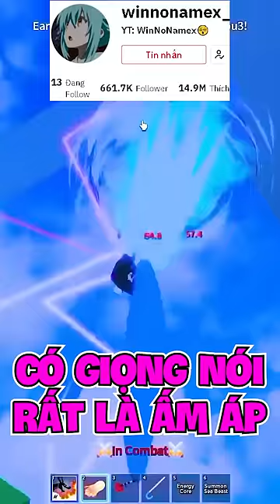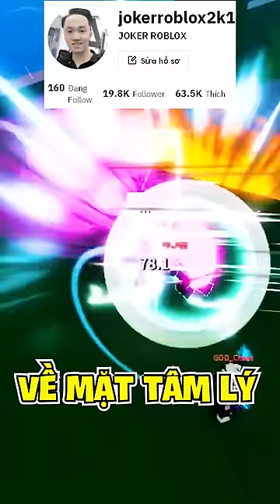Top 8 Con Quái Vật PVP Hay Nhất Blox Fruit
Spikey Trident
awakened phoenix
phoenix awaken
Combo with all fruits
Awakened Dough
Quake Combo Bloxfruits
Bloxfruits update
Bloxfruits 17.3
Soul Guitar
Cursed Dual Katana
Godhuman
Leopard
kienric, zeno, vanhmc, kienric roblox, kienric,  noob team, noob team, joker blox fruits, t gaming, TÓM TẮT 100 NGÀY BLOX FRUIT, VUA HẢI TẶC BLOX FRUIT,  TRÁI ÁC QUỶ, thức tỉnh MOCHI V2, Tóm Tắt 100 ngày Thợ Săn Hải Tặc Zoro, Random Trái Ác Quỷ, Mẹo hay Blox Fruits, Top thứ bạn đã bỏ lỡ Blox Fruits, Admin Blox Fruits Lộ Vật Phẩm mới, Thử Thách Blox Fruits, Săn Bounty Blox Fruit, Update Blox Fruit